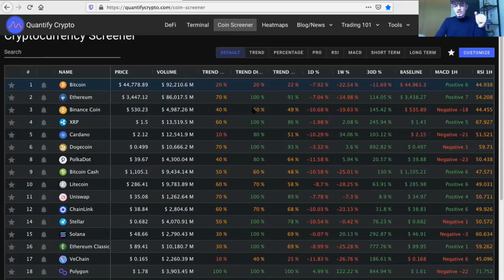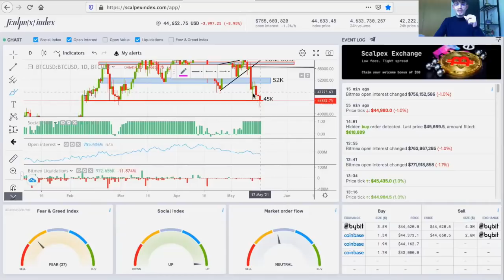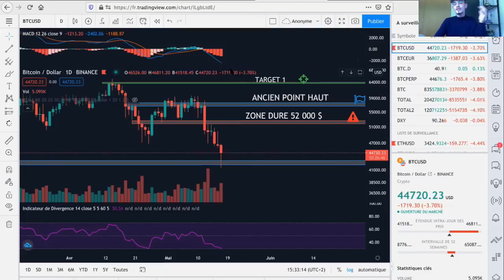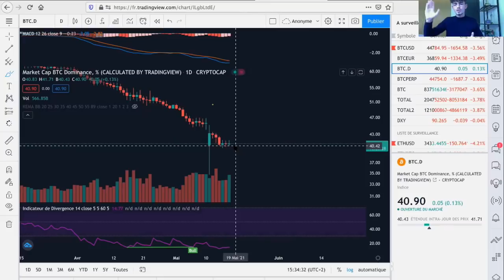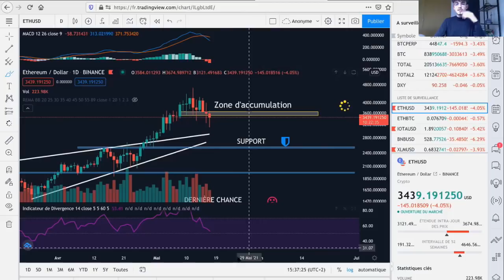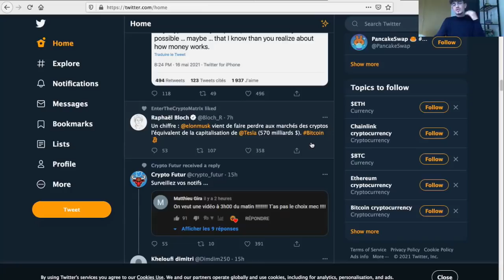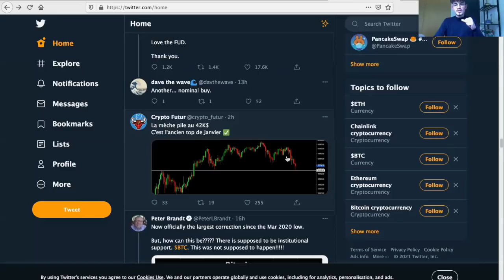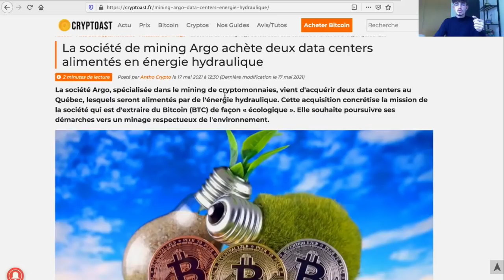PRÉPAREZ-VOUS À UN MOUVEMENT DE DINGUE SUR BITCOIN !!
LE BITCOIN PRÉPARE UN MOUVEMENT INCROYABLE LES AMIS, LE PLUS DUR EST PASSÉ !!

Dans cette vidéo, nous allons réaliser l'update de marché de ce Lundi 16 Mai 2021. Un Bitcoin qui essaie de rebondir actuellement, et se trouve au-dessus de sa moyenne mobile 21 en Weekly. Dernière jambe baissière avant l'ascension du Bitcoin ??

✅Obtient 10$ de récompense Gratuitement en passant par mon lien de référencement sur Kucoin (code à rentrer : rJBN26Z)